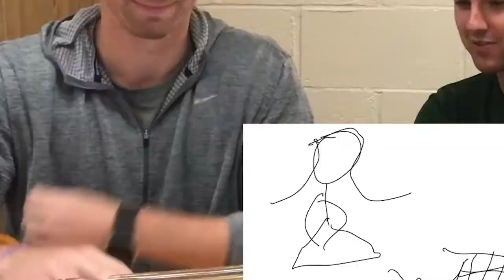HuskyTV at New Hampton School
HuskyTV is a New Hampton School fall co-curricular dedicated to producing original videos to inform and entertain. Students are responsible for the projects from start-to-finish. They create, direct, produce, shoot, and edit their projects with input and advice from a faculty advisor.